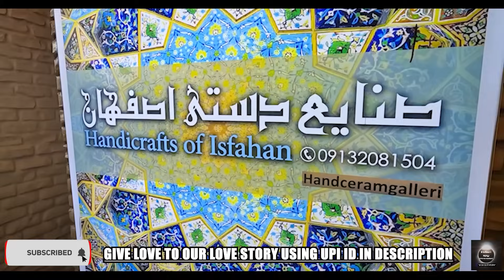Faiza Diwakar Phuche Tehran Ke Longest Bridge Par Takila Shot Lagane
If You Feel My Emotion By This Video
So, Show Your Love As My Brother/Sister
This Story/Vlog Is Not Just About Me
Its Also Story Of Every Simple Person
Who Just Wants To Do Everything To Make His Relation Successful
Only  With Your Love I Can Do That Brother/Sister

SHOW LOVE TO OUR LOVE STORY
PHONEPE : pdiwakar5@ybl